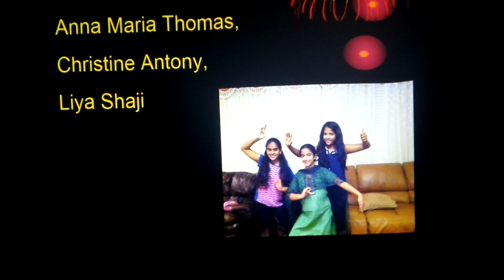SARGAM ONAM 2014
Semi Classical dance performed for SARGAM ONAM 2014
September 20th at Sacramento, California.

Song: Jagadanandakaraka
Choreographer: Sangeetha Neelankavil, Dheem Dhaara Dance School Pleasanton, CA.
On the Stage: Christine Antony, Anna Maria Thomas(Nunu),
 Liya Shaji